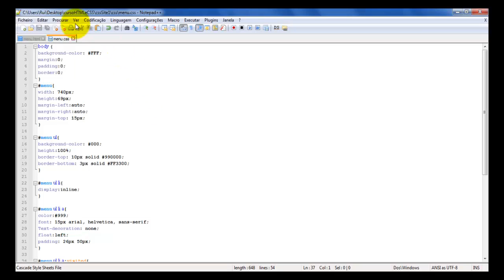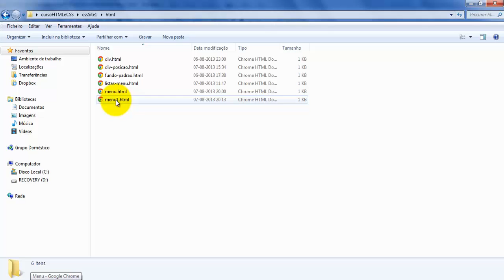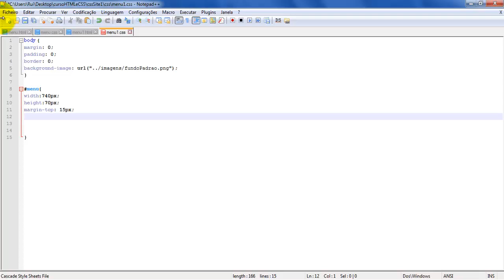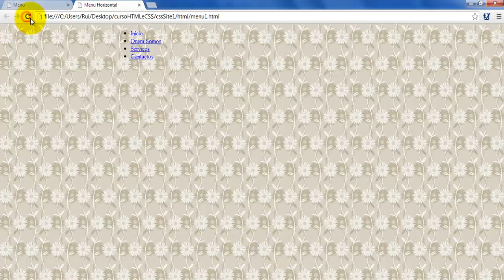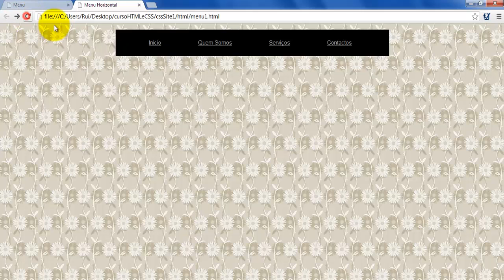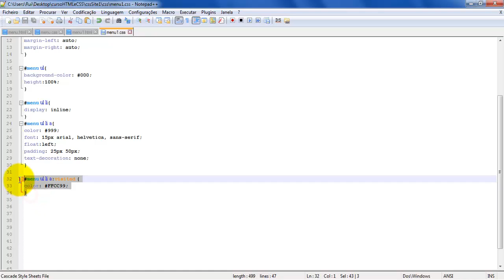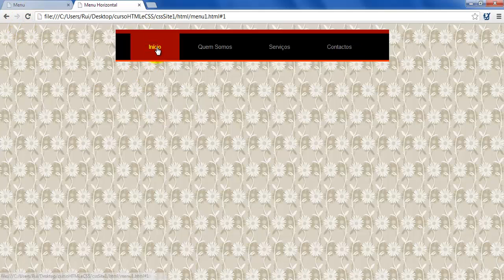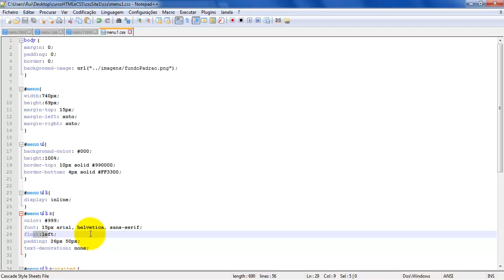16.1 - Menu horizontal - Curso HTML e CSS - Projecto Digital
Curso completo de HTML e CSS